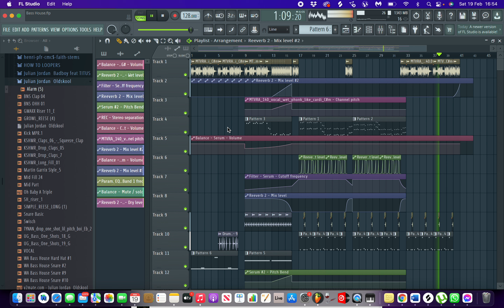How to Produce Bass House. (STMPD, Loopers, Julian Jordan, Blinders) FLP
Hey guys, I am finally back after months of software issues.

I have a real nice project coming up for you guys that you all can benefit from no matter you knowledge or skill level in music production.